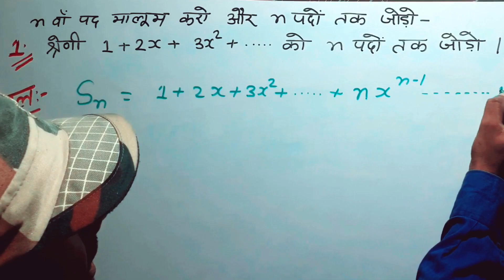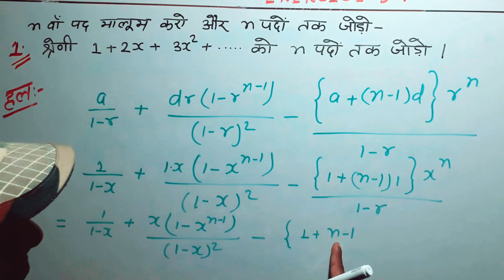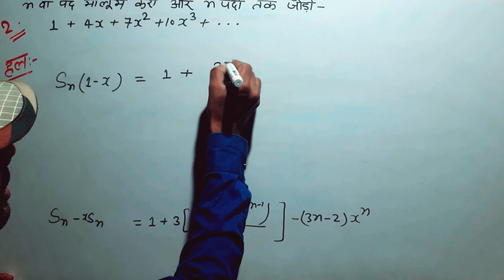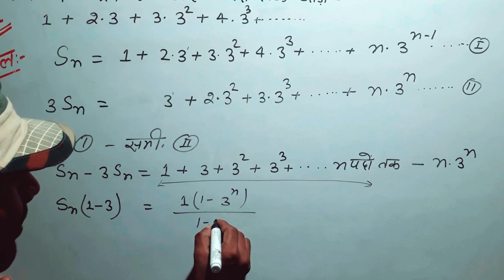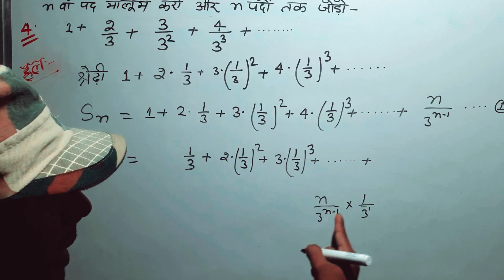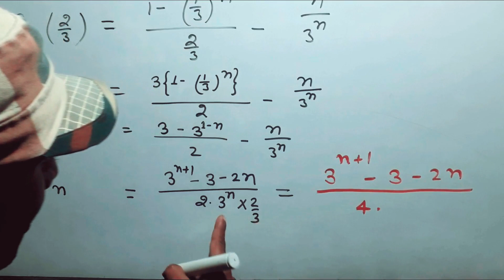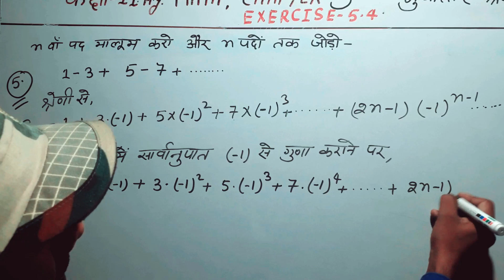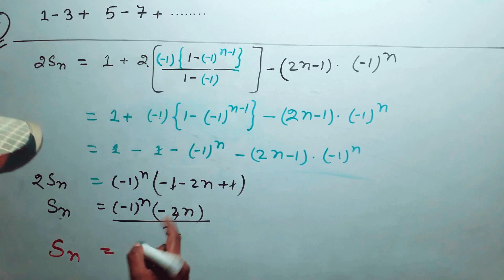11 Class Ag प्रश्नावली 5.4 Exercise 5.4 Agriculture Math Chapter 5 कृषि गणित Krishi Ganit Ag Math 11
11 Class Ag प्रश्नावली 5.4 Exercise 5.4 Agriculture Math Chapter 5 कृषि गणित Krishi Ganit Ag Math 11